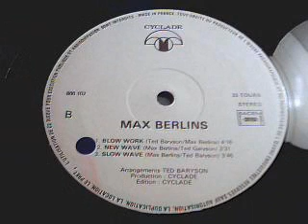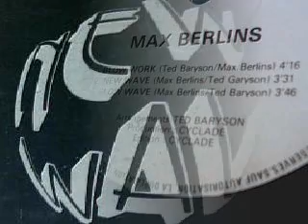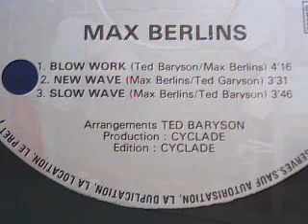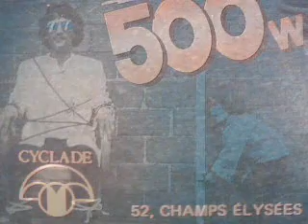Max Berlins - New Wave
Super-Disco-Rock-Wave by Max Berlins, Produced & arranged by Ted Baryson. Out on Cyclade, 1980.